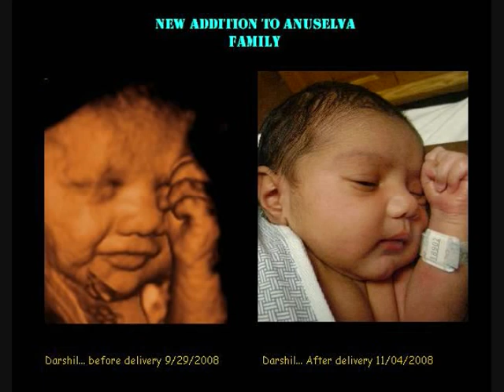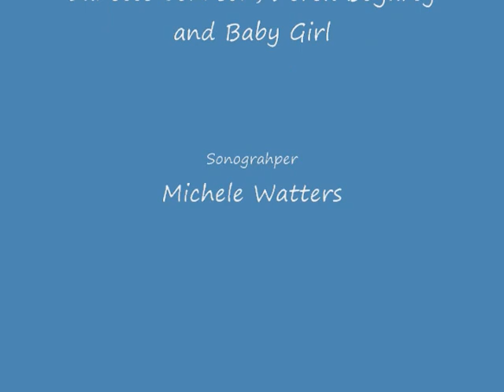The 3d 4d Ultrasound Experience at Goldenview Ultrasound Chicago, Boston, New York & San Antonio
View a family experience the miracle of 3d/4d ultrasound at GoldenView Ultrasound.  See amazing 3d images ( before ) compared to newborn photos (after) and see different 3d images of various gestational ages.